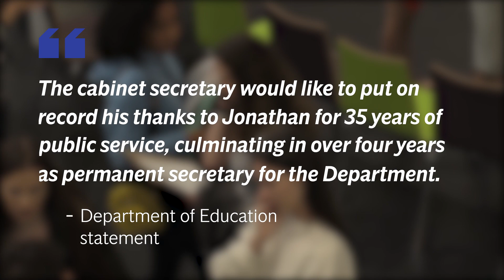Top Department for Education civil servant Jonathan Slater sacked over exams fiasco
The Department for Education's top civil servant is to "stand down" following this year's exam grades fiasco.

Permanent secretary Jonathan Slater will leave his post at the start of September after the “Prime Minister concluded that there is a need for fresh official leadership” in the department.

The move comes after Boris Johnson sought to blame the A-level and GCSE results chaos on a “mutant algorithm”.

Mr Johnson acknowledged the stress caused by the situation which eventually resulted in a U-turn – with grades in England awarded based on teachers’ assessments rather than the Ofqual moderation process.